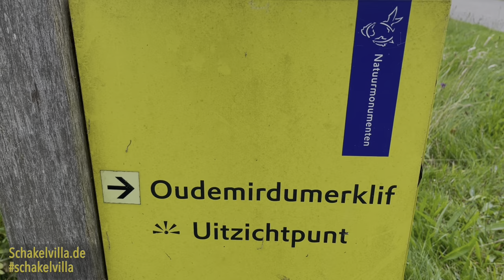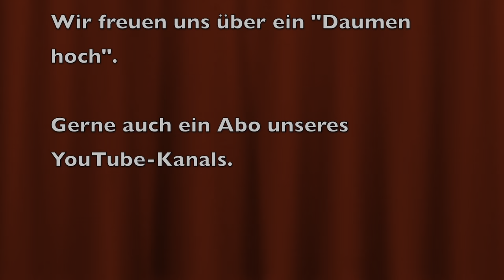Die einzigen Klippen der Niederlande - Oudemirdumerklif Gaasterland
Die Oudemirdumerklif in Gaasterland sind - wie der Name es schon verrät, Klippen in den Niederlanden, am IJsselmeer. Sie gelten als einzige Klippen der Niederlande. Ihr könnt wenige hundert Meter von den Klippen entfernt kostenfrei parken und geht dann über einen Fußweg durch Felder zu den "Klippen". Vor Ort sind dann Sitzbänke vorhanden.
Wenn Ihr aber eh schon einmal hier in der Nähe seid, solltet Ihr zumindest kurz auch mal an den folgenden Plätzen anhalten und Euch einen Blick gönnen. Direkt hier in der Nähe sind nämlich auch noch Sybrandy´s Speelpark ein Barfußpfad und der Strandpaviljoen und Strandbad de Hege Gerzen sowie Seedyk Kiekje.
Der Aussichtspunkt befindet sich südlich von Stavoren, direkt am IJsselmeer.
Unser Ferienhaus befindet sich ca. 40 Autominuten von hier entfernt in Makkum und kann sehr gut als Ausgangspunkt für diesen Tagestrip genutzt werden. Eine Playlist zum Ferienhaus habe ich ebenfalls als Infokarte im Video verlinkt.